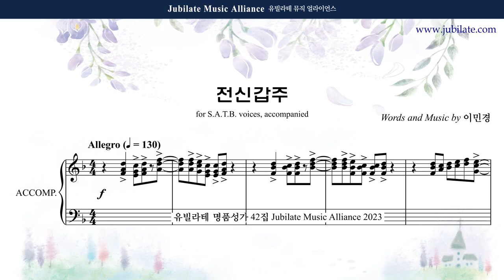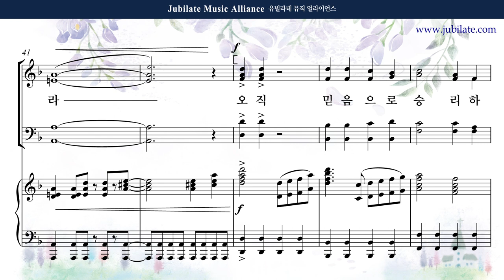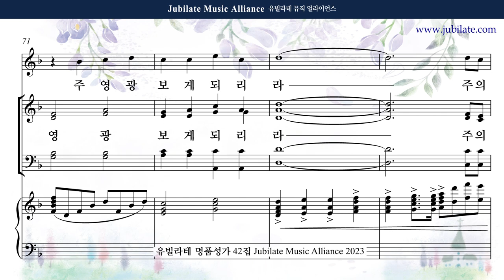[유빌라테 42집] 15. 이민경 - 전신갑주 Bass